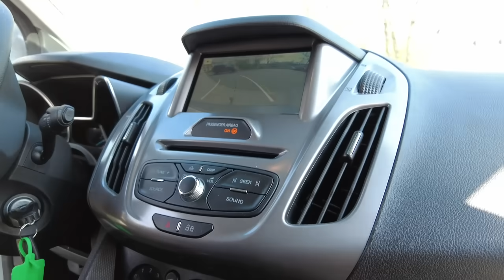Nákup nepojízdného rakouského Jaguáru F-Pace v úžasném bavorském prostředí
Voňavky, mazadlo na kůži, podznačníky a náš merch pro milovníky aut jako jsme MY:

Vozím lidem ojetá auta z Německa na zakázku. Mám více než 25 leté zkušenosti s nákupem aut. Ze svých cest mám tolik zážitků, že mě přijde škoda se o ně s vámi nepodělit. Můj život je prostě jedna velká SHOW!

Cena za kompletní dovoz a prohlídku auta = 22tisíc Kč
Prohlídka auta v případě, že auto nekoupíme = 3tisíc Kč
Prohlídka auta v případě vlastního odvozu z Německa = 8tisíc Kč
Zbytek dle domluvy.

Obsah videa:
00:00 Ford Tourneo Connect
18:35 Jaguar F-Pace
32:58 Mercedes-Benz E200 4Matic Limousine
49:27 BMW 540i xDrive